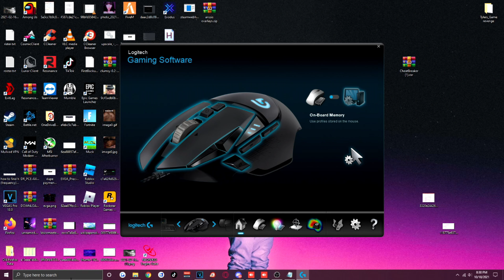Banned on Lunar (Admitting to Cheating)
was banned for pvping on my friends account, not cheating u goofballs
sum of yall got so excited when i got banned lmfao 😂😂😂
lastro got us banned so hes kinda weird for that lawl

song: Hella Foes
pack: scope red, latenci red

DERAR

yes its spoofed im not really that mad at lastro to seriously spoof him and make it look super real